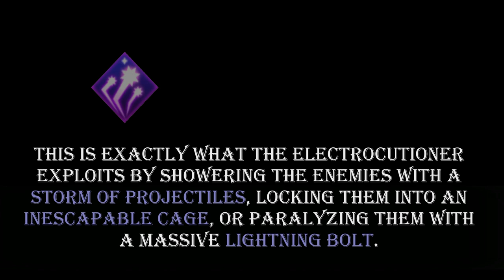3 powerful Pre-Skyhold mage builds for Dragon Age Inquisition!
Mages can be extremely powerful, even at the beginning., They are great for crowd control, support and even damage.

These are my favorite overpowered mage builds before I reach Skyhold.